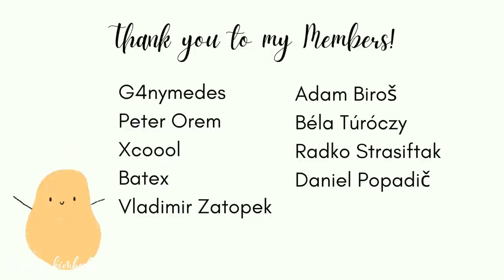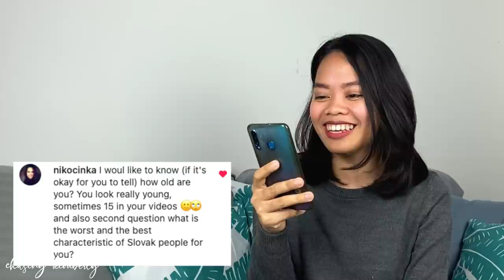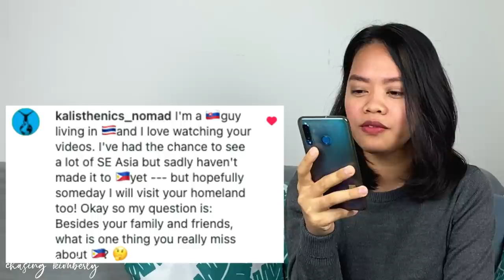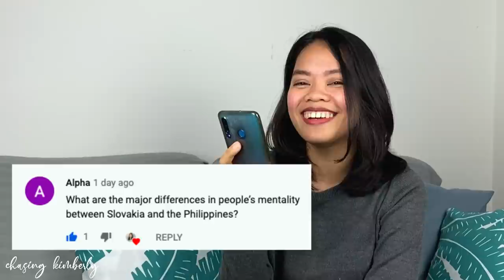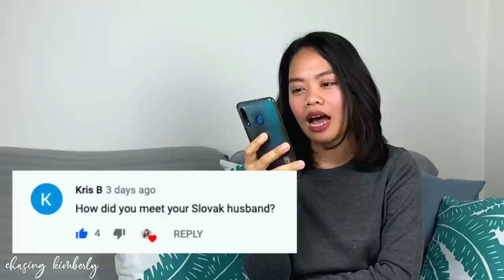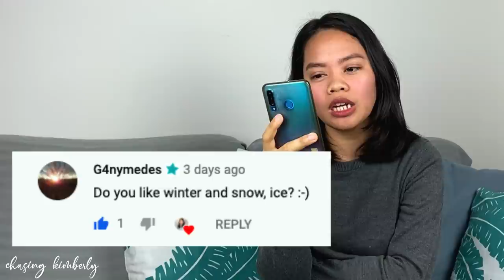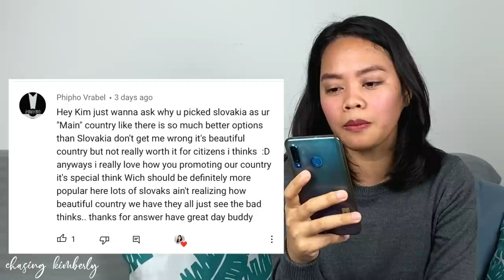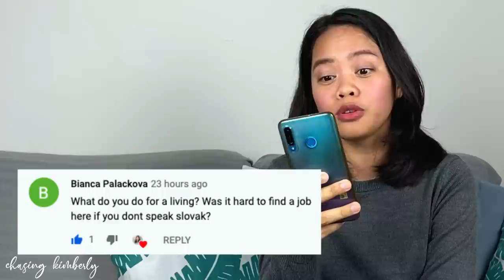Q&A TIME | Best & Worst Characteristic of Slovaks? | Slovak Mindset | OTÁZKY A ODPOVEDE | SK titulky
Hello there guys!! We reached 10K susbcribers! Yaay! In return, I will get more personal with youg uys and answer all your questions about me or anything under the sun.

Some of the questions I answered are:

Will I get Slovak citizenship someday?
Will I learn Slovak grammar?
How I met my husband?
Why am I in Slovakia?
Best characteristic if Slovaks?

Special thanks to my members who gave me a lot of support in creating videos about Slovakia.

I hope you guys like this video, please like and subscbribe to my channel for more videos in the future! :)

Shop the gears we use for making videos

Geeketo Tripod
Lights Geekoto Soft Box Set
Neewer Led Light Set
Grip Tripod Mount
Camera/Phone 12

*Note: These are affiliate links, if you buy through these links I will receive a small amount of income from the sale and you will be able to help my channel grow more! So thank you in advance 💚